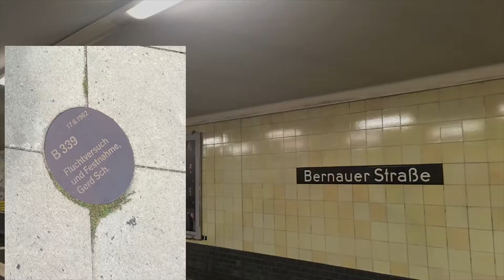Jij in de Wijk seizoen 5, aflevering 2